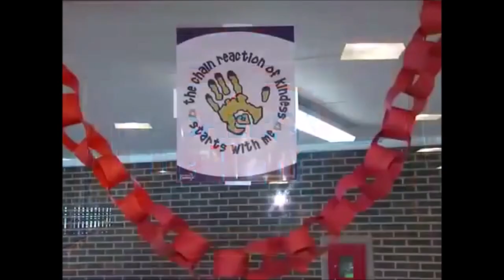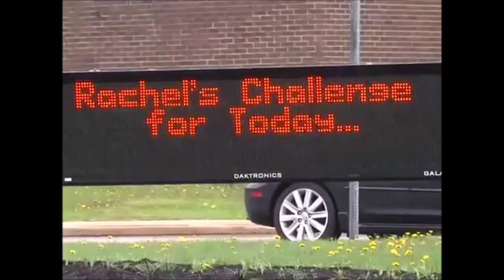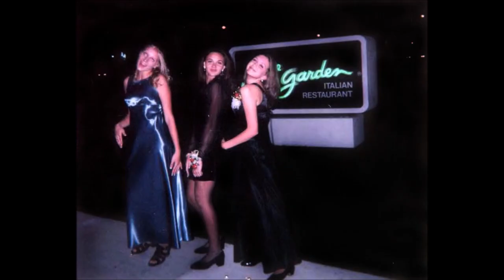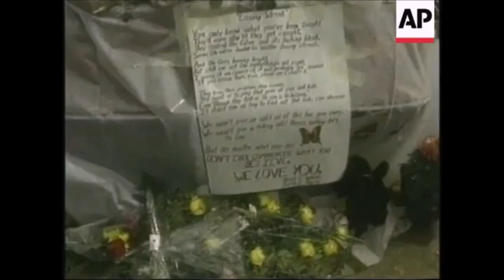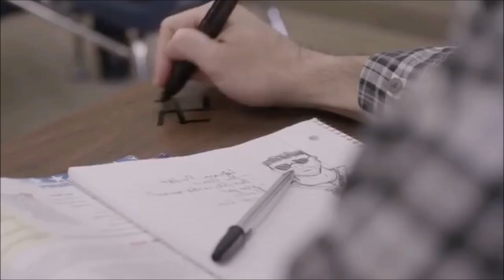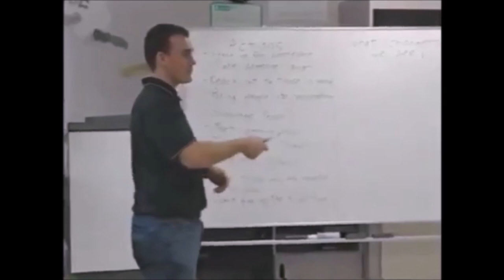Columbine Profiles | Rachel Scott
Hello everyone! I sorta revamped a few things in this episode. Looking back, the profile video I did on Brooks Brown wasn't quite what I envisioned it to be so for this one I kinda went back to square one. I hope you guys like it! It was also very hard for me to make this knowing what ended up happening to her.  Rachel specifically was someone who was very sweet and caring too.  But I digress, enjoy the informational video and I hope you have a great day!
Rachel Scott's family memorial site. You can read Rachel's journals here as well as hear from her family and more.
 (Another familial website)